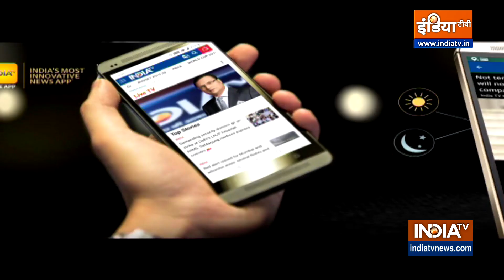These things will help boost immunity, lungs will also remain healthy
According to Swami Ramdev, you can easily boost immunity with daily yoga as well as healthy eating. Doing so COVID, other infectious diseases will be far away from you.